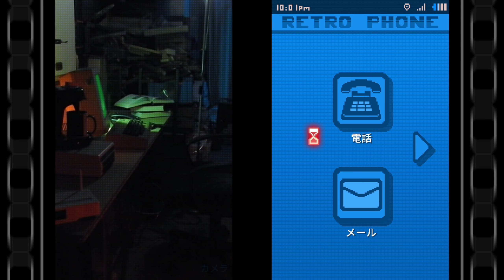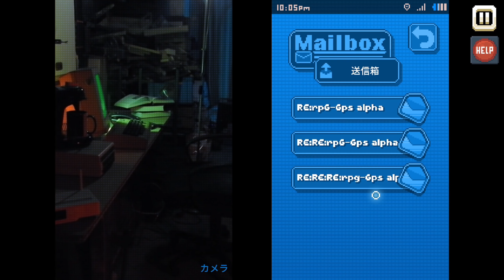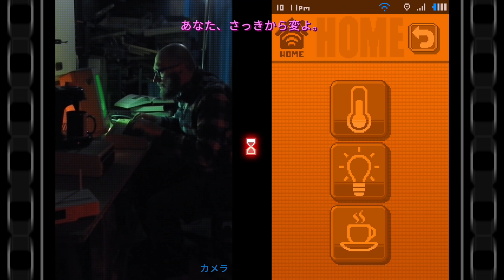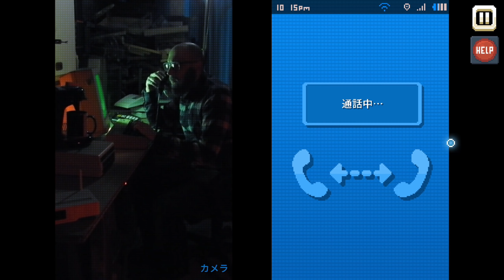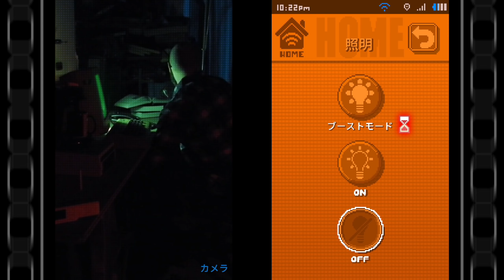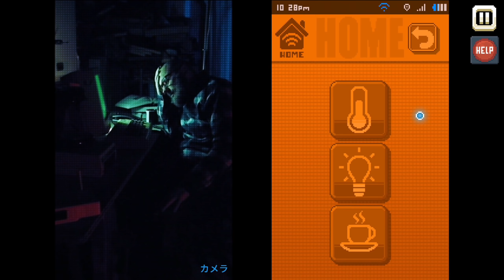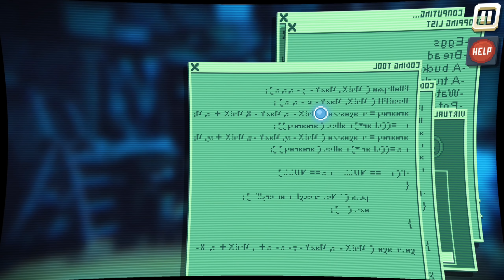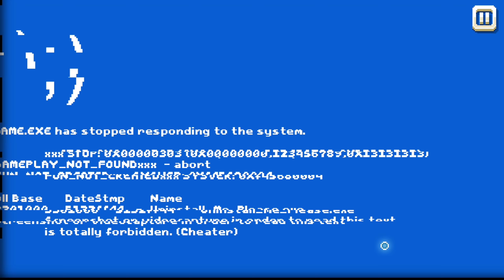#4【さぁ、ゲームをしよう！】三浦大知の「There Is No Game: Wrong Dimension」【謎解き】END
【There Is No Gameの再生リスト】

こちらで告知などしていますのでチェックしてくださいね！